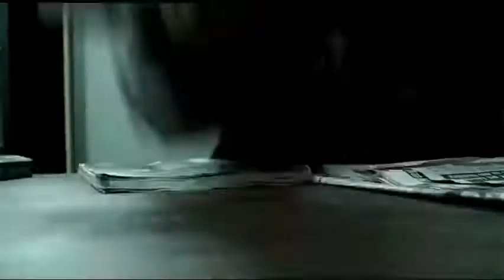Jet Li fight scene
all fight scene of the wushu master Jet li